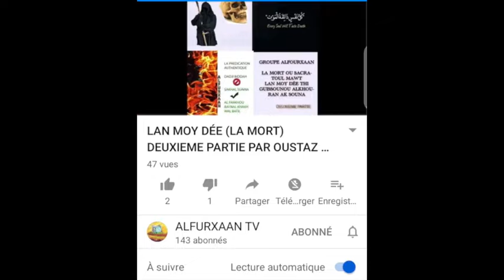N°1 IMAM AHMAD IBN HANBAL: NDAKH ALKHOURAN MINDEF LA WALA DEET AK CHEIKH ATOUMANE SAMB HAFIZAHOULAH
ECOUTEZ L'HISTOIRE DE IMAM AHMAD IBN HANBAL SUR LA QUESTION: LE CORAN EST-IL OUI OU NON UNE CREATURE D'ALLAH SUBHANAHOU WA TAHLAA? RACONTEE PAR CHEIKH ATOUMANE SAMB HAFIZAHOULAH